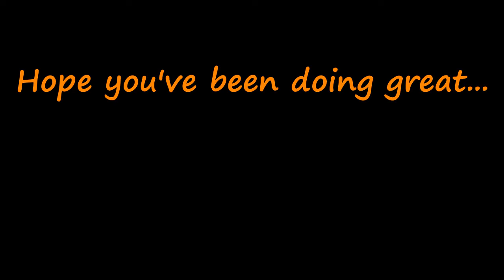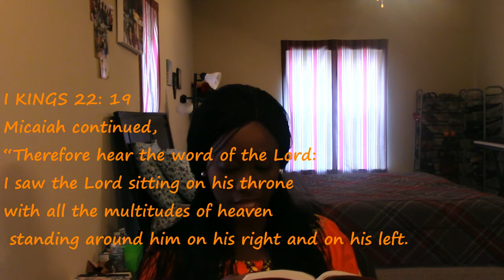But first.....WHAT DID GOD SAY?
You know that decision you are about to take? Yeah, that one that you have been thinking about, and are about to act on. hold on before you act, and watch this video!

Song: "Order My Steps" by GMWA Women of Worship